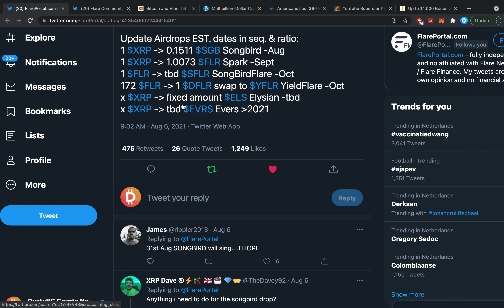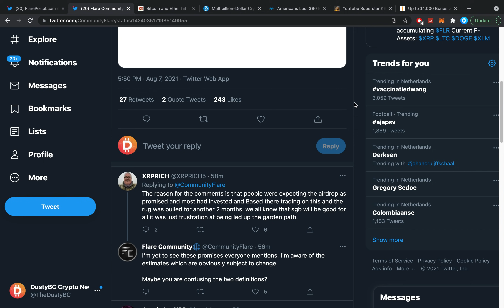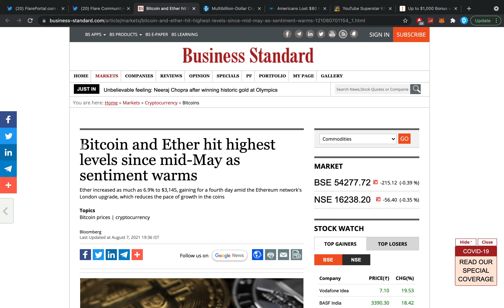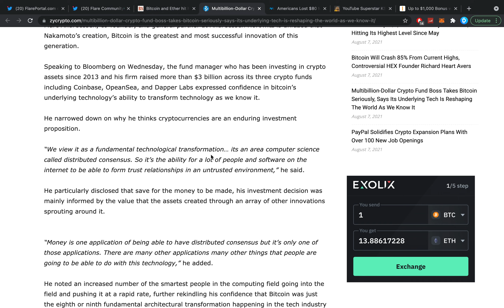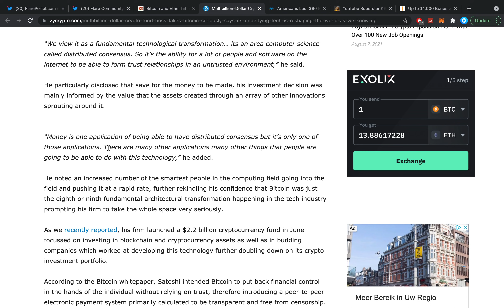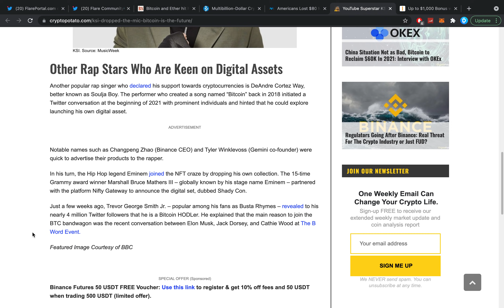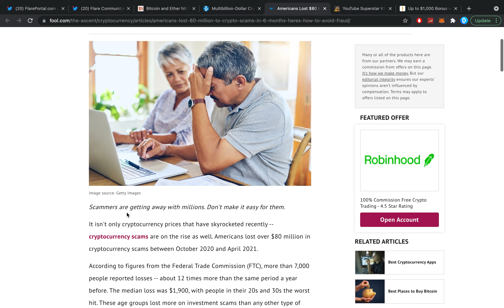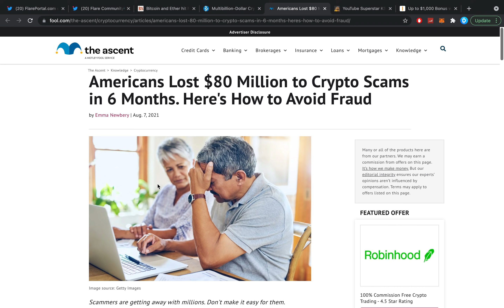RIPPLE XRP: HERE'S EXACTLY WHEN WE'RE GOING TO BE GETTING FREE MONEY (AIRDROPS) + MASSIVE EXPANSION!